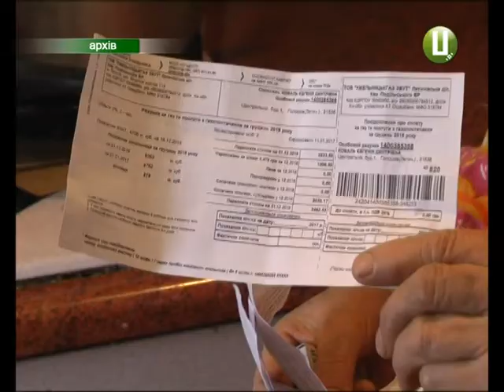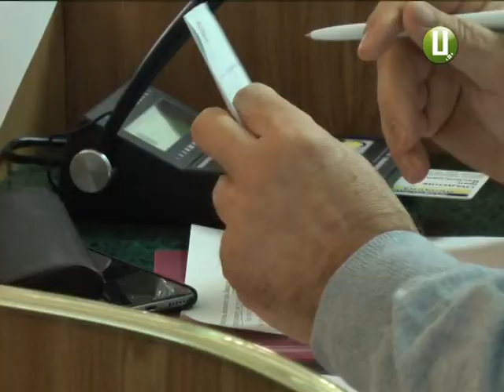Обласні депутати навздогін «забракували» введення абонплати за газ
Краще пізно, ніж ніколи. Депутати Хмельницької обласної ради назвали неприпустимим уже й без того відтерміноване рішення про введення абонплати на газ. І офіційно звернулися до Президента, Прем’єр-міністра та парламенту, щоб його скасували. Нагадаю, з 1 квітня споживачі газу в Україні мали б, окрім обсягів використаних кубів, щомісячно платити ще й за потужність. Розмір плати хотіли встановлювати окремо для кожного споживача. Але через суспільне обурення введення абонплати тимчасово зупинили.